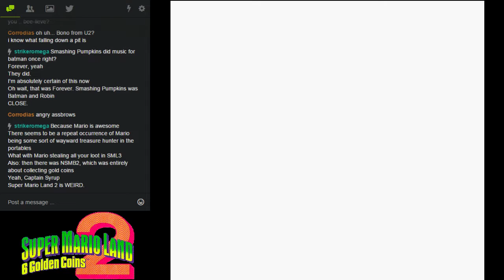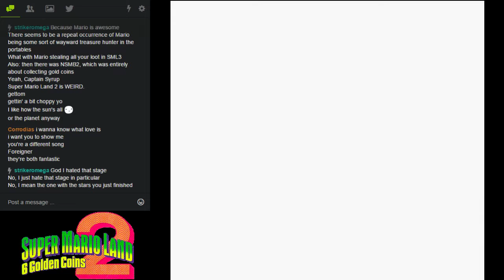Radical Bromance: Super Mario Land 2 Ep.2 - Love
Free love was too tame for him.